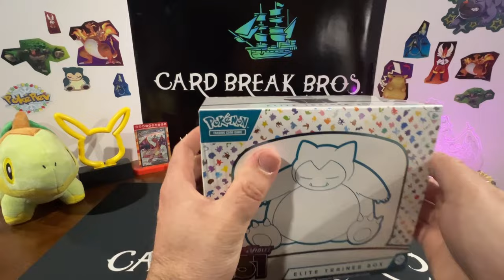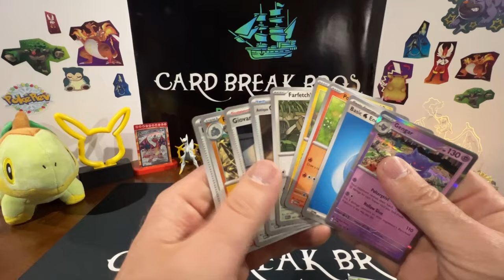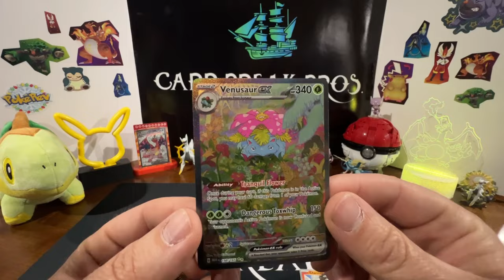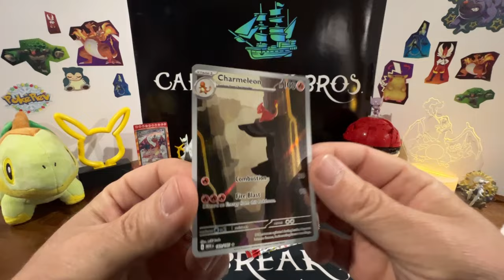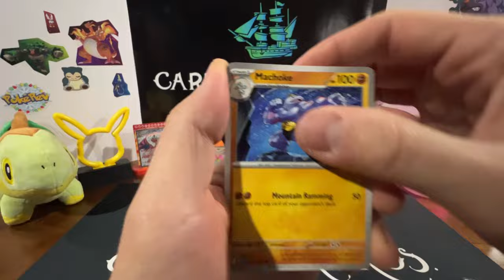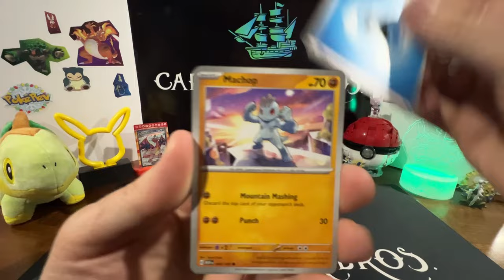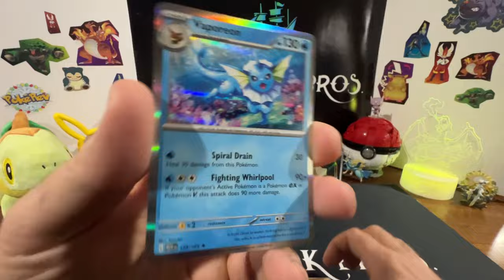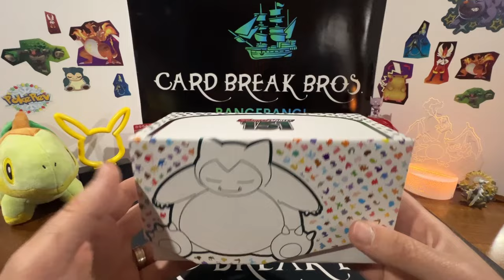Chasing Special Illustrations! pokemon pokemoncards pokemontcg cards cardopening #151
Card Break Bros. chase down a huge special illustration card in some Pokemon 151! Check it out! pokemon pokemoncards pokemontcg cards cardopening #151